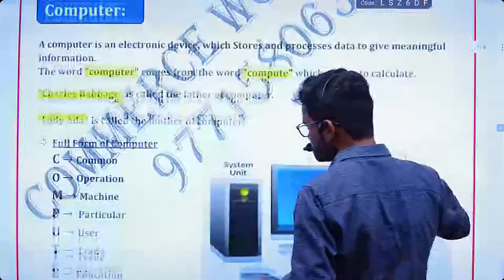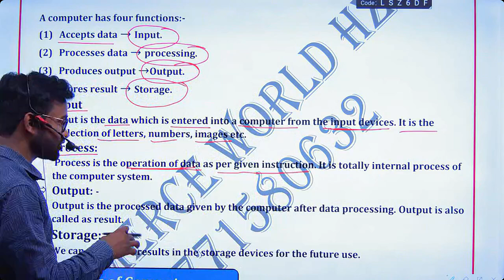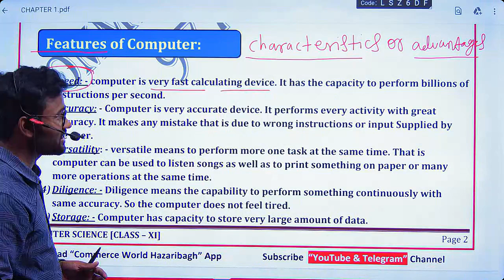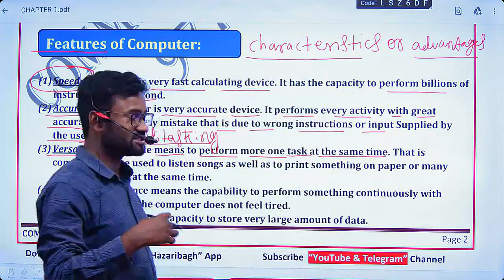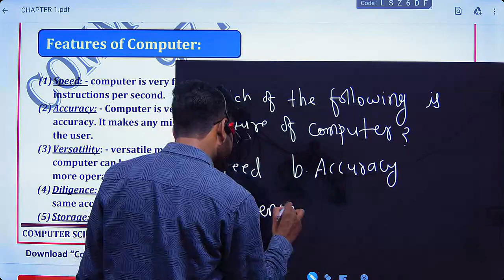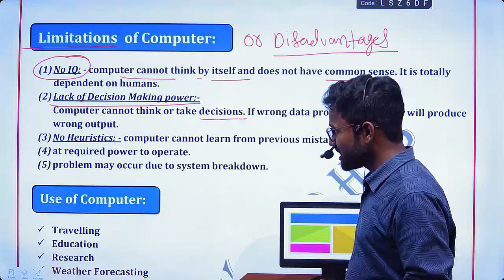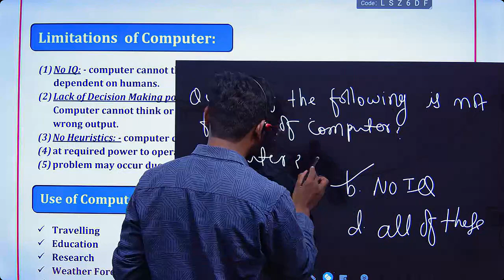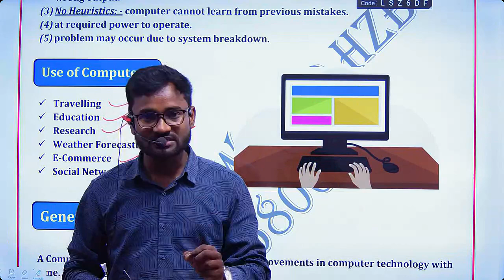Class 11th Computer Science Chapter 1 || Fundamentals of Computer Lecture 2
📅 Course Duration: - 1 Year
🔍 Course Features:
1. Live Classes
2. Recorded Videos
3. Study Notes [ Chapter Wise]
4. Doubt Session
5. Online Test Series [ Chapter Wise & Mixed Chapter]

Online Classes for JAC Board Class 11 Commerce Science
Online Education for JAC Board Class 11 Commerce Science
JAC Board Class 11 Online Lectures
JAC Board Class 11 Digital Classes
JAC Board Class 11 Online Tutoring
Online Curriculum for JAC Board Class 11 Commerce Science
11 class computer
11 th computer science
11th 12th computer science
11th 12th computer science book
11th cbse computer science
11th computer science cbse
11th science computer science
cbse 11 computer science
cbse 11th computer science book 2020 21

📘 Expert Guidance: Our experienced faculty members provide in-depth knowledge and personalized attention to help you excel in your chosen field.

📚 Comprehensive Study Material: Well-structured study materials and resources designed to cater to the syllabus requirements and beyond.